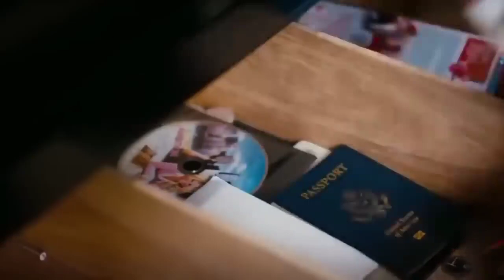Kalaastar ( Official audio ) yo yo honey singh out now | Honey 3.O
Kalaastar

Honey singh
New song 2023
 New album

yo yo honey singh interview
yo yo honey singh new
yo yo honey singh new song kalaastar
Desi kalaakar